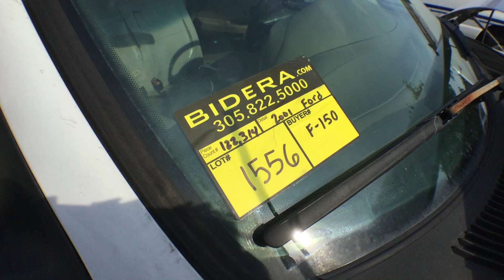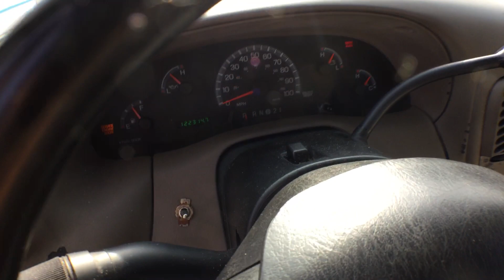2001 Ford F-150XL Lot#1556